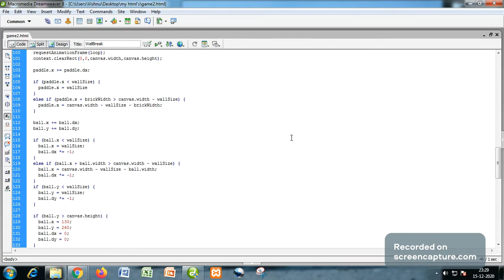WALL BREAK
WALL BREAK. It is a simple wall breaking game using HTML and JavaScript code. Submitted by "P.Vishnu" from "Kendriya vidyalaya sangathan" Tamilnadu, Coimbatore, New sidhapudhur for IISF 2020 in Games and Toys event.